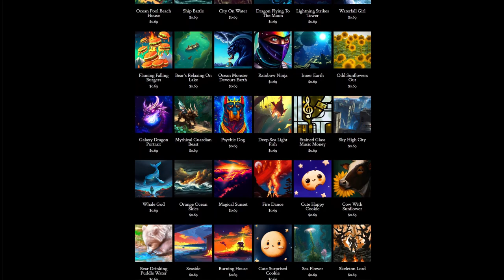Day 334: Through The Glass (song only)